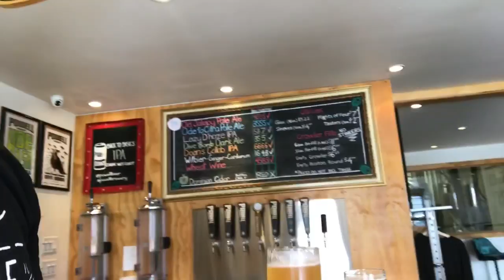Beer Run 4 - Unscheudled Stop